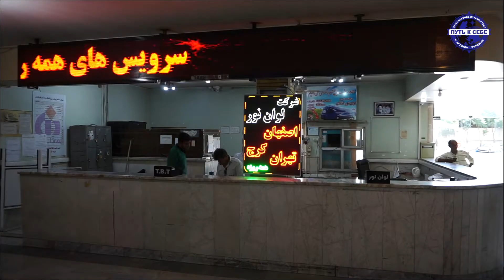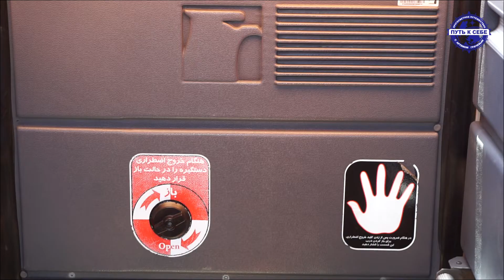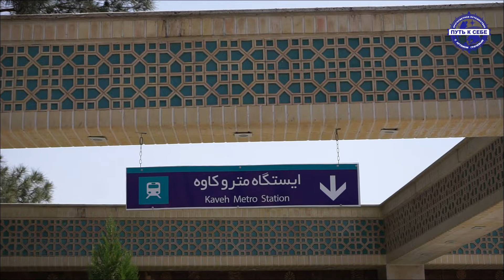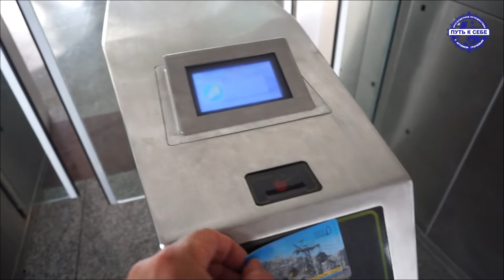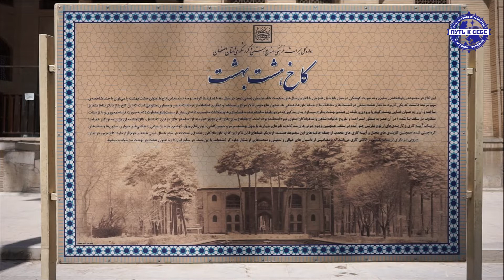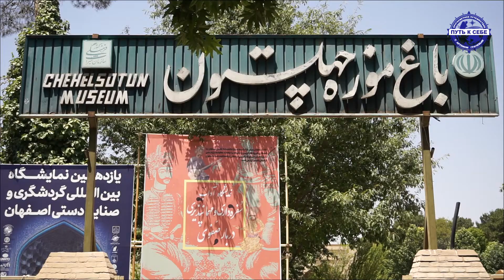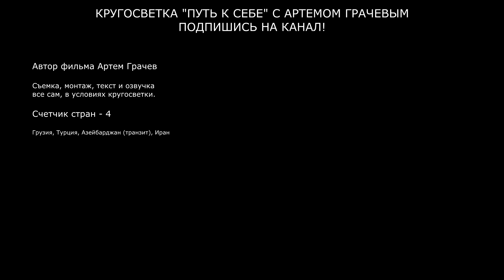Иран. Исфахан - культурное и историческое достояние Персии. Объекты всемирного наследия ЮНЕСКО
Четвертая часть моего одиночного путешествия в Иран с рюкзаком в рамках кругосветного путешествия. Вдоволь нагулявшись по удивительному городу Кашан, я на автобусе направился в не менее прекрасный город Исфахан. В дороге из окна автобусе я любовался по истине марсианскими пейзажами природы Ирана. Стояла адская жара +45 градусов и спасал только кондиционер в автобусе. Добравшись до города, я прокатился на метро до хостела, а вечером когда спала жара,  отправился исследовать город. Посетил знаменитый мост Сиасиполь, дворец Чехель-Сотун, площадь и мечеть Имама. Ну и конечно же не пропустил местный рынок, пестрящий традиционными Иранскими товарами и пряностями.

Помощь автору в развитии канала:
Банковская карта СБЕР: 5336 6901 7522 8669